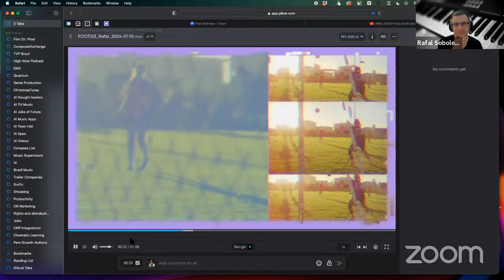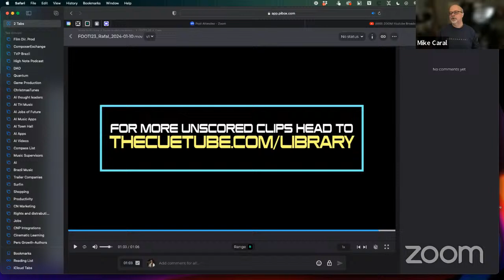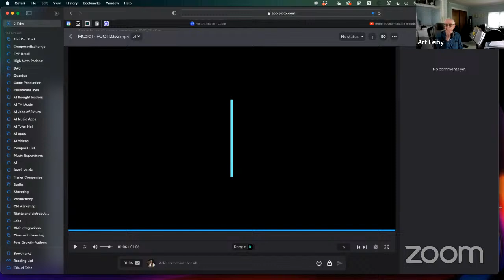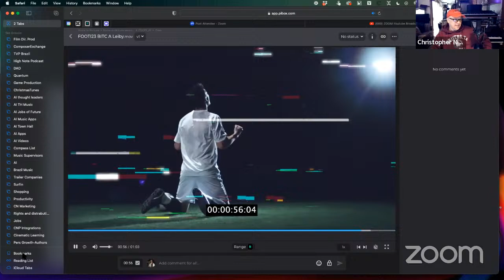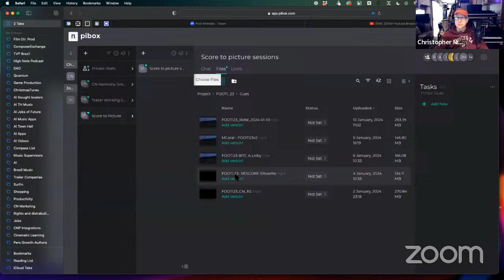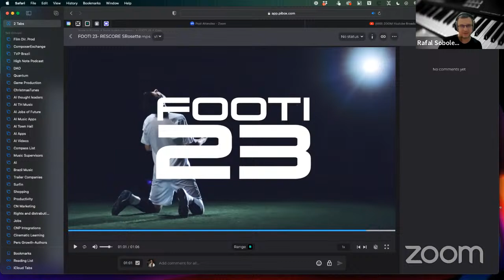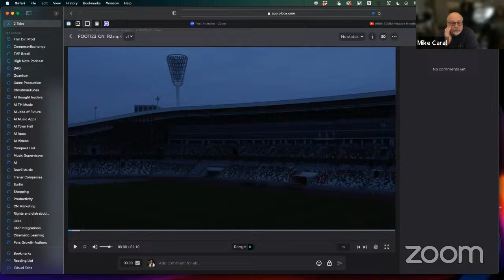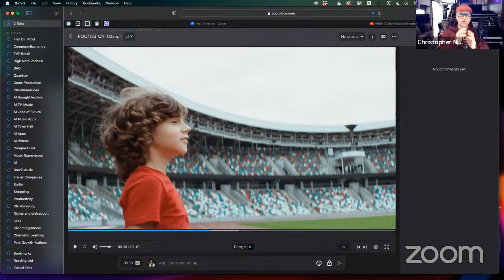Score to Picture - FOOTI 23 Cue reviews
This is our monthly cue review session.
Special thanks to the folks at THECUETUBE for all they do!

This is from the CueTube library, FOOTI 23

For more information join us at the Composerexchange.com